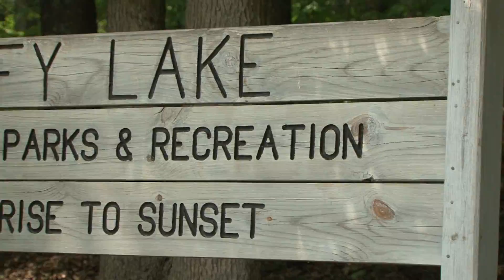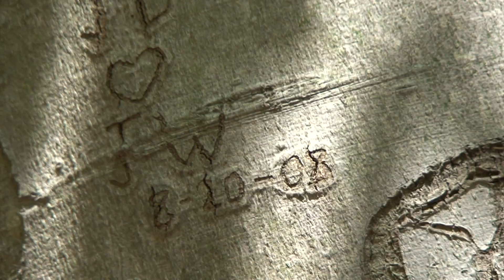Griffy Lake Documentary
My final project for my summer advanced production and post-production class at IU.